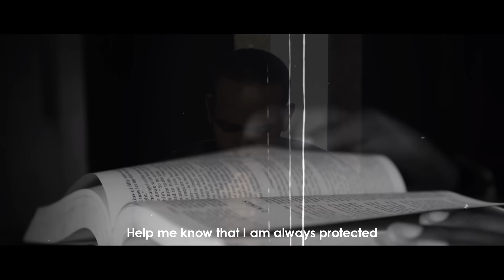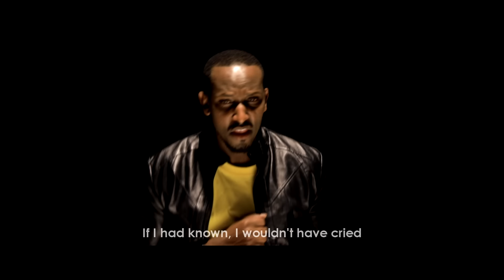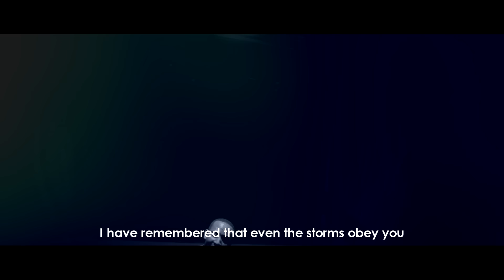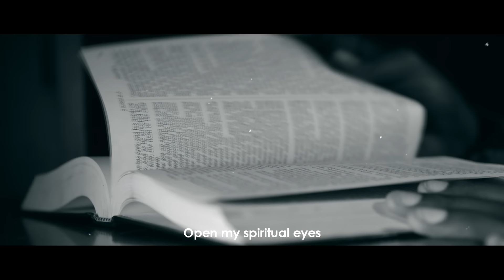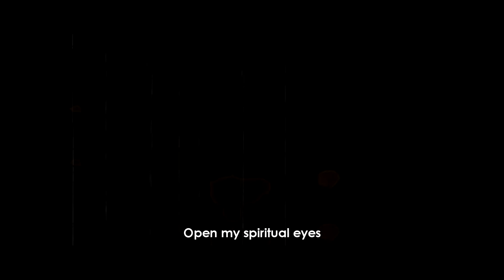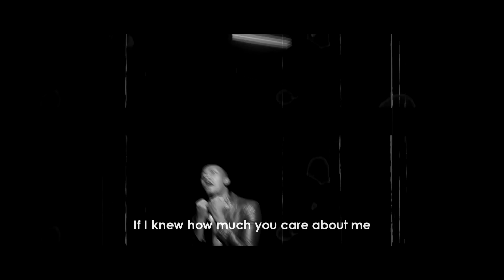IYO MBIMENYA by Gentil Misigaro (Official Video 2020)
IYO MBIMENYA IS A TESTIMONIAL SONG REMINDING US TO BE THANKFUL TO GOD AT ALL TIMES EVEN FOR THE WORKS NOT VISIBLE TO THE HUMAN EYE. HE IS ALWAYS WORKING. DO NOT BE AFRAID.

Written: Gentil Misigaro
Audio Dir: Bruce
Video Dir: BJC Official
Ext footage: Ganza Images(Nairobi) and Danny Mugisha(Australia)

LYRICS
Iyo mbimenya Simba nararize
Iyo mbimenya Simba naratinye

Nfasha Menye ko mpora ndinzwiteka
Uzibindushya n'ibindemerera
Urabanz'ukabisuzuma neza
Iyo menyako biba aribipimo
Iyo menyako biba aramasomo
Iyo mbimenya simba narihebye

Nibutseko n'imihengeri Ijy'ikunvira
Nibutseko  nta numusozi wakunanira
Namenyeko no mubutayu uhashyiririba

Humuramaso yanjye y'umwuka
Ndeb'Ingabo zinkikije
Humuramaso yanjye y'umwuka
Ndeb'Ingabo zinkikije